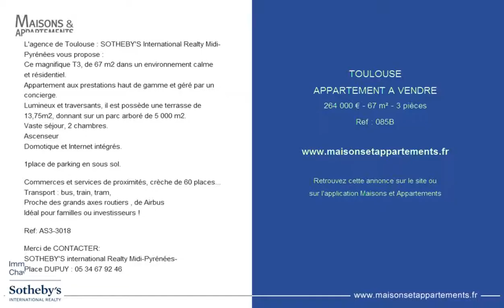TOULOUSE - APPARTEMENT A VENDRE - 264 000 € - 67 m² - 3 pièces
Référence : 085B
L'agence de Toulouse : SOTHEBY'S International Realty Midi-Pyrénées vous propose :
Ce magnifique T3, de 67 m2 dans un environnement calme et résidentiel.
Appartement aux prestations haut de gamme et géré par un concierge.
Lumineux et traversants, il est possède une terrasse de 13,75m2, donnant sur un parc arboré de 5 000 m2.
Vaste séjour, 2 chambres.
Ascenseur
Domotique et Internet intégrés.

1place de parking en sous sol.

Commerces et services de proximités, crèche de 60 places...
Transport : bus, train, tram,
Proche des grands axes routiers , de Airbus
Idéal pour familles ou investisseurs !

Ref: AS3-3018

Merci de CONTACTER:
SOTHEBY'S international Realty Midi-Pyrénées-
Place DUPUY : 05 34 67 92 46